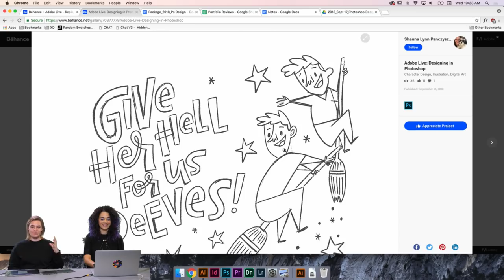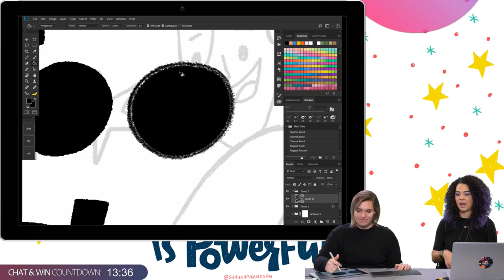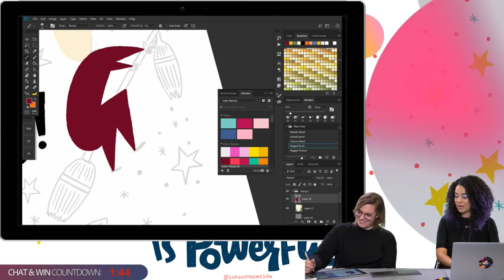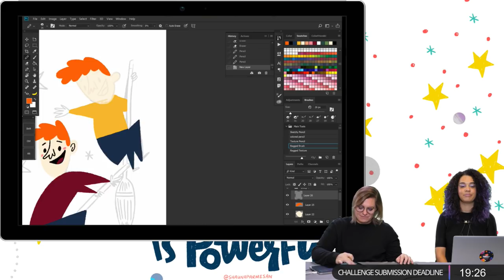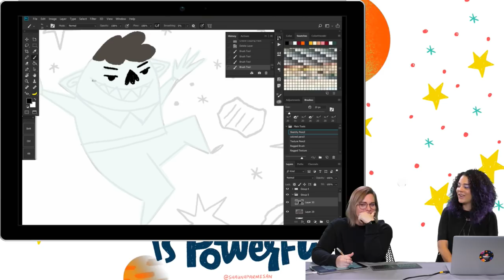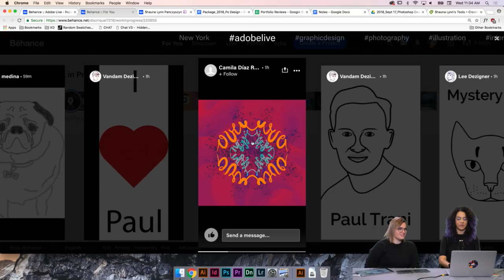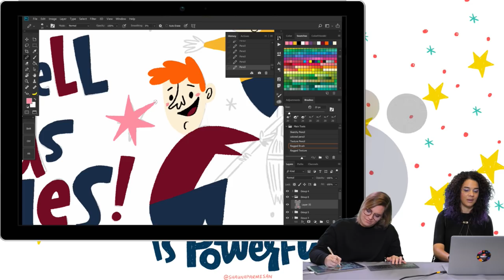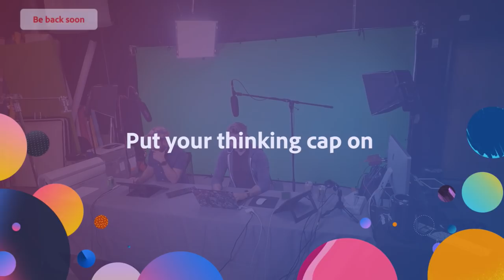Live Designing in Photoshop with Shauna Lynn Panczyszyn - 2 of 3 | Adobe Creative Cloud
Join Illustrator Shauna Lynn Panczyszyn on Adobe Live as she creates a Harry Potter children’s book illustration! Today, Shauna begins hand lettering and blocking color!

Shauna is a hand lettering artist and illustrator located in Orlando, Florida

Intro & Recap: 2:31
Work begins: 4:20
Drawing with the symmetry tool: 18:00
How to create a clipping mask: 27:55
Hand lettering advice: 43:40
How to find clients: 54:50